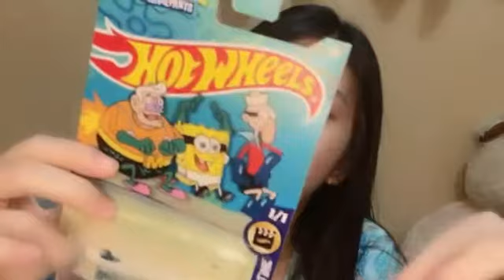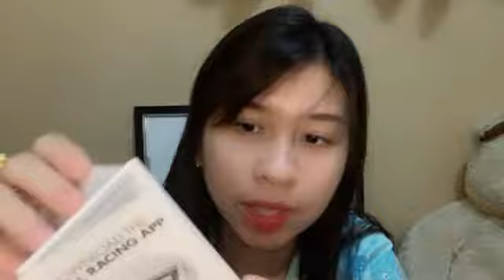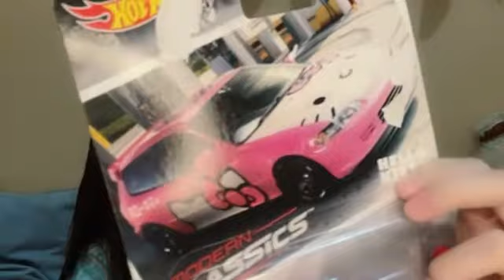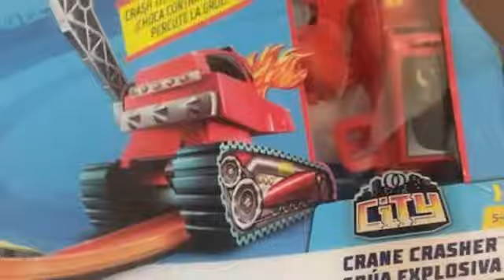Showroom JKT48 Olla 14 Juni 2022